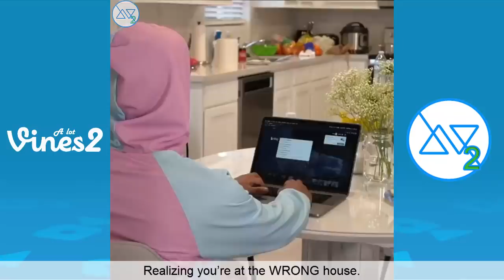New Caleb City Instagram Videos Compilation May 2020 (W/Titles)